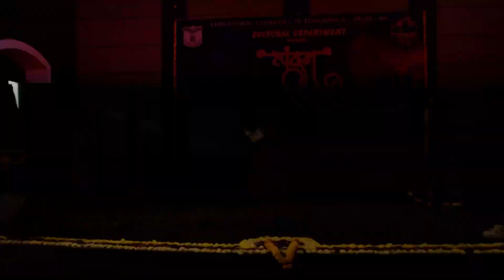College ferewell Dance by ~ CUTE GIRL / TIT BHOPAL /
Technocrats Group Campus Anand Nagar, BHEL Bhopal-462021 Madhya Pradesh,India
Technocrats group is the largest Technical Educational Group and AICTE approved college in Central India to have NBA Accreditation and is among the top engineering college with best placements in Bhopal.
Technocrats is the top engineering college with best placements in Bhopal which also has Innovation Centres of Bosch, Dassault Systems, RedHat, Oracle, AWS, Bentley, Mitsubishi Electric, Siemens, Google and Texas Instruments to prepare students for industry.